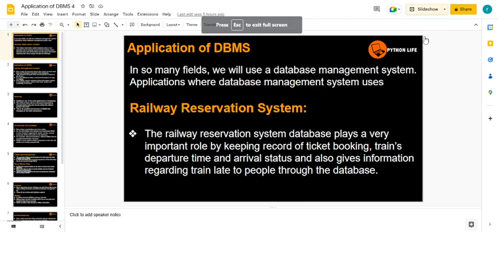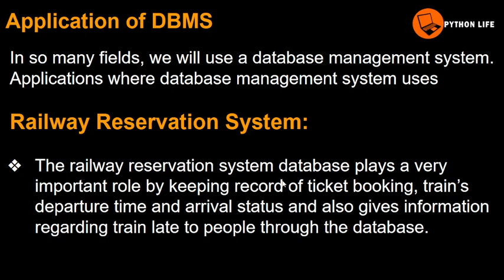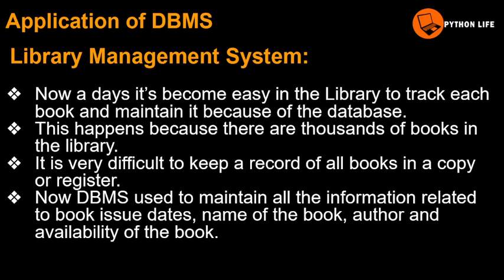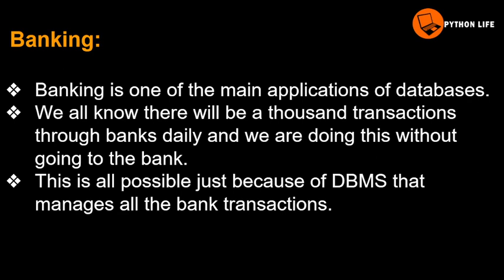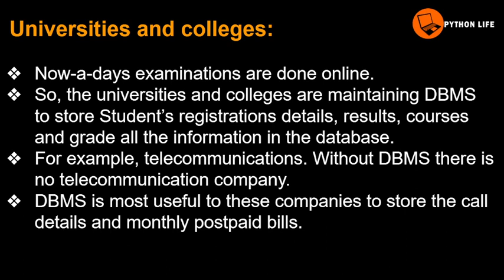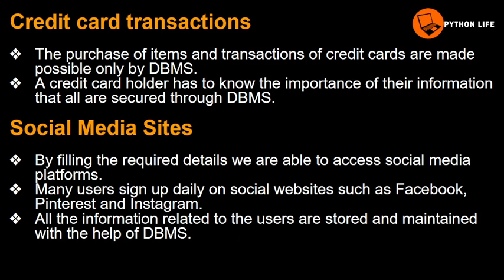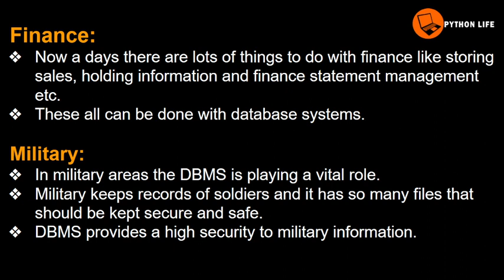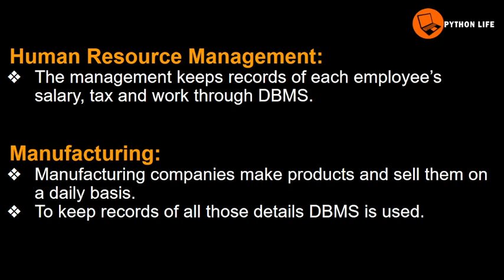Applications of Dbms | DBMS in Telugu | DBMS Tutorials in Telugu